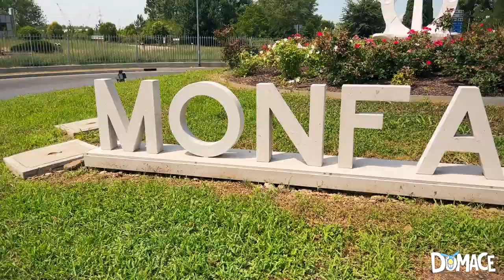Luca Marsi e la rotonda di Monfalcone. Cosa rappresenta questo simbolo?